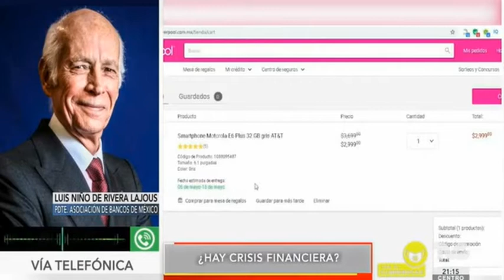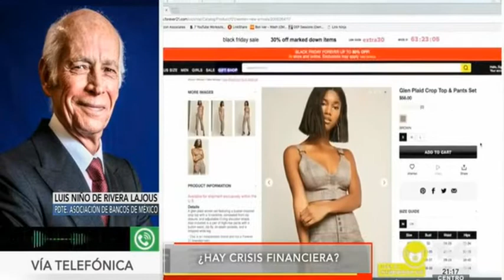Se han generado muy pocos empleos, en comparación a los que hemos perdido